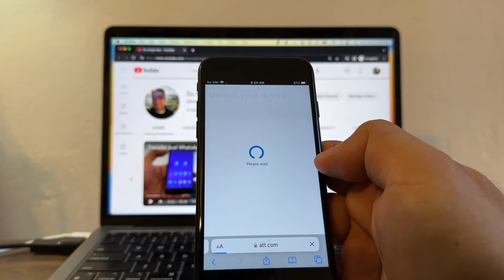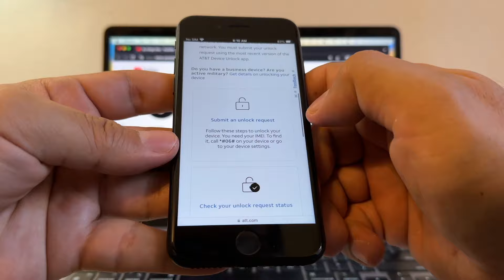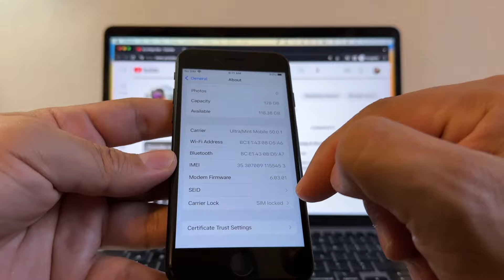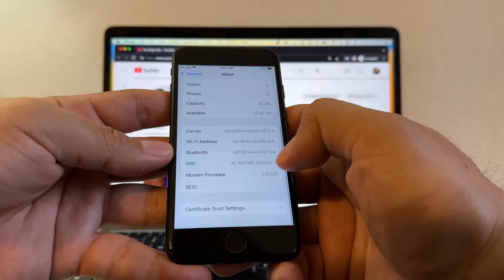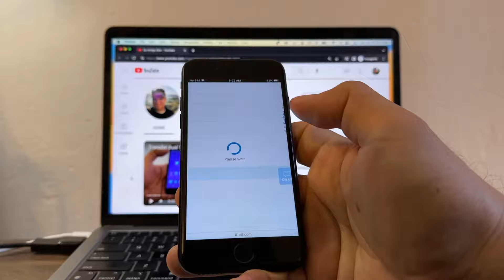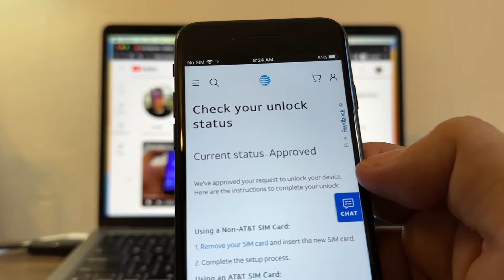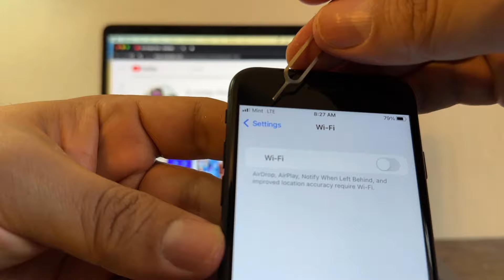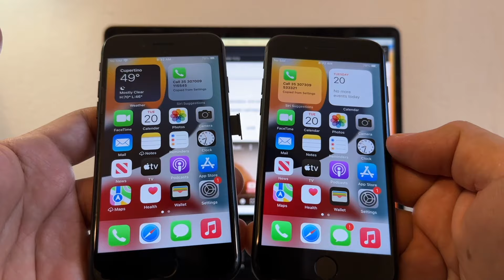SIM not supported? How to unlock your iPhone to any carrier 100% FREE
If you get the "SIM not supported" message on your iPhone that means that your iPhone is carrier lock, in this video I will show you how to unlock your iPhone to any carrier 100% FREE.